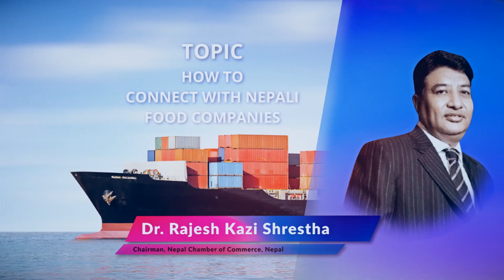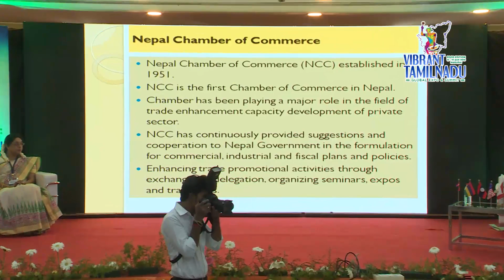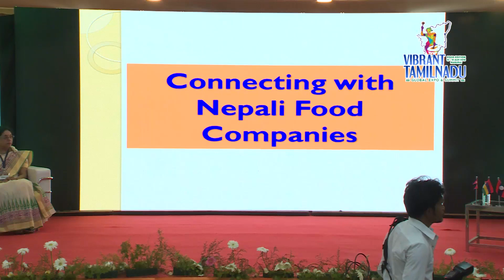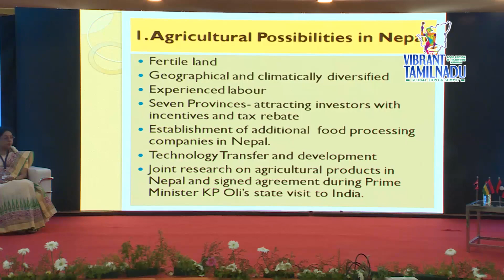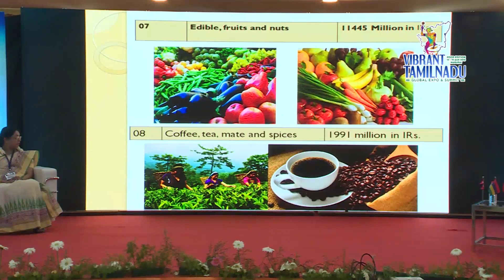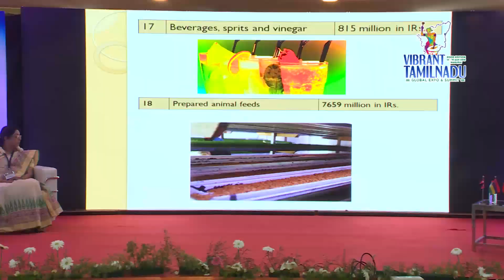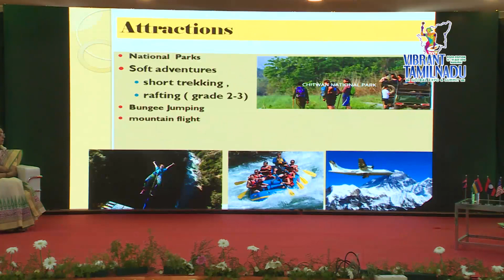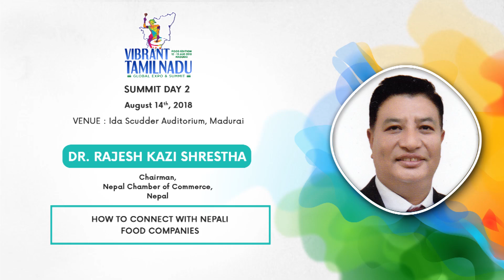Dr. Rajesh Kazi Shrestha| Chairman, Nepal Chamber of Commerce | Vibrant Tamil Nadu | Madurai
VIBRANT TAMILNADU - FOOD EDITION – 2018
GLOBAL EXPO & SUMMIT - PROMOTING DOMESTIC & EXPORT BUSINESS.